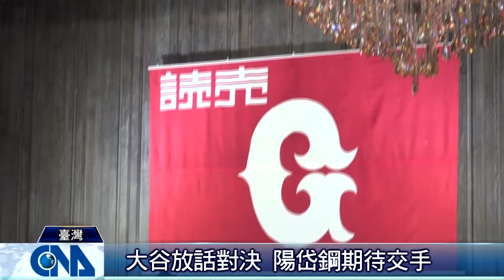陽岱鋼加盟巨人 返臺分享好消息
日職巨人隊總經理堤辰佳，親自為陽岱鋼批上新球衣。加盟巨人後的返臺記者會，陽岱鋼表示加盟巨人很開心，選擇加入，除了球隊需要他的戰力之外，家人的生活也是考量的因素之一。